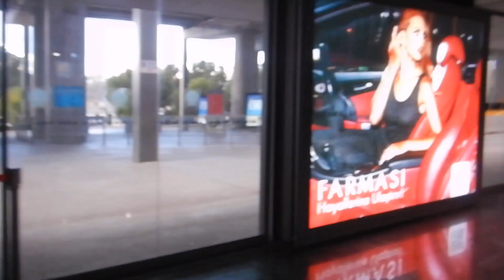How to get from Dalaman airport to Fethiye?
Hi travellers,
Are you wondering about public transport from Dalaman to Fethiye?  This quick video shows my experience getting off a Turkish Airlines flight in Dalaman airport and taking a bus to Fethiye.

You pay the driver in cash when he comes along to collect it and give you a ticket.  This was really easy, walk straight out the doors, down the stairs and onto the waiting bus.  Apparently they are there for all flights.

Unfortunately the bus stop in Fethiye is not in the actual centre.  You could catch a taxi, I walked because I only had carry on into the old town.

Get $10USD when you sign up for Baopals (an English version of Taobao that I use and in China, but also ships to North America, Europe, Hong Kong, South East Asia and Australia)